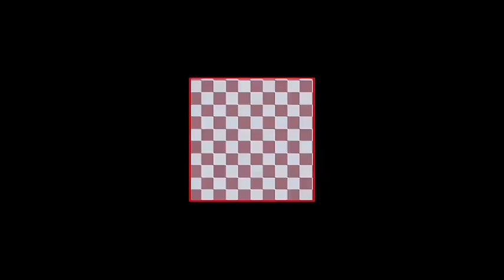Zo krijgt u een hele grote mooie stijve penis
Uit het PowNews van 11 mei 2011. Laat de Viagra maar staan, Surinaamse erectiestokjes werken veel beter om hem omhoog te krijgen. Proost!